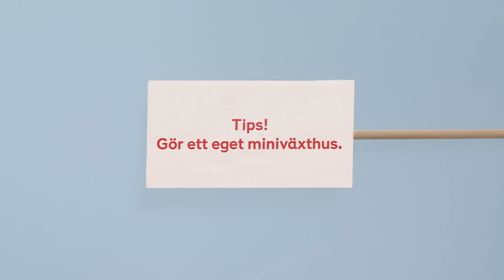Ta sticklingar: Pelargon - så lyckas du